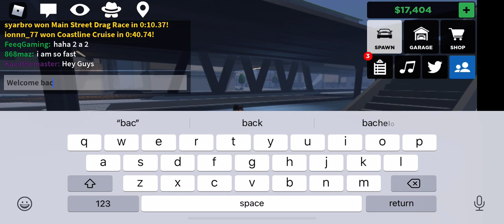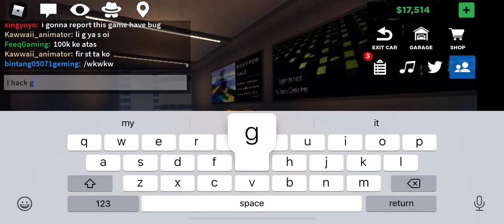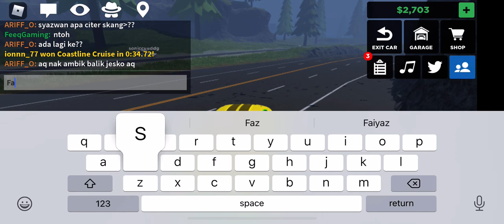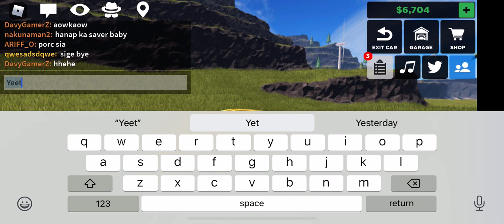I’m fast Boi